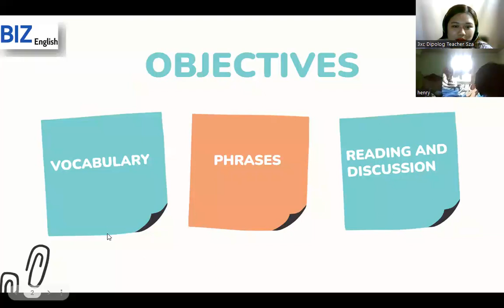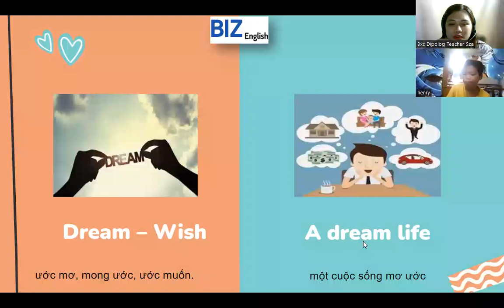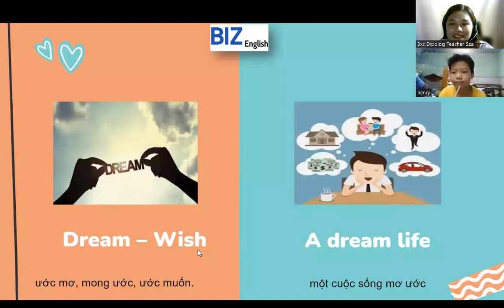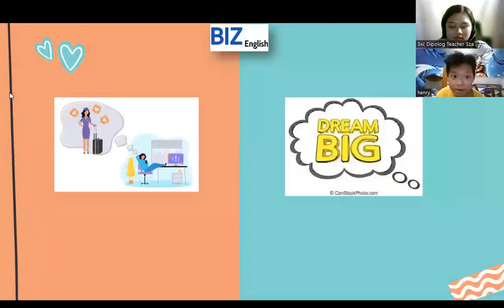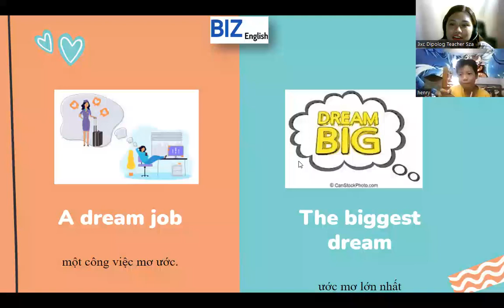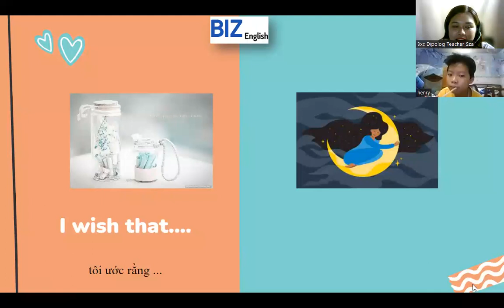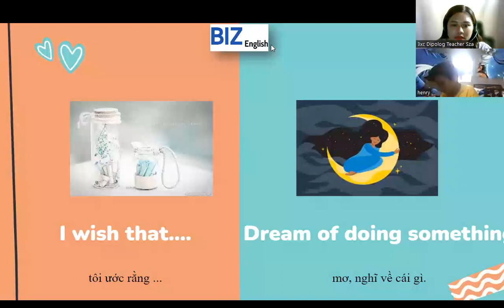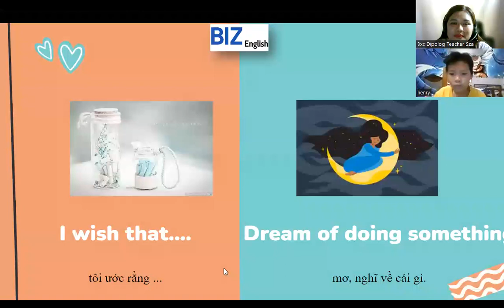Học Tiếng Anh Cùng Cô Zarah